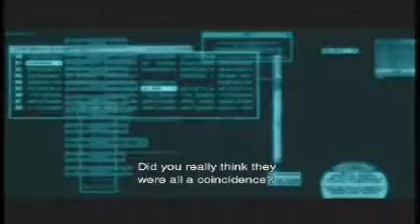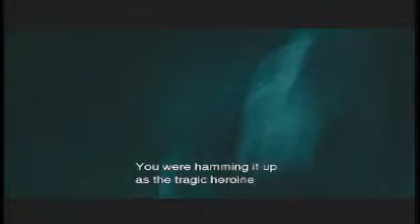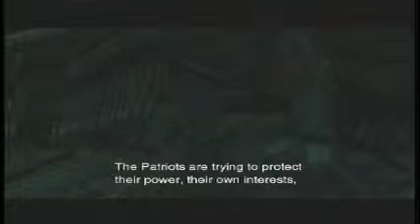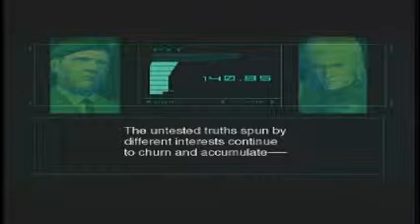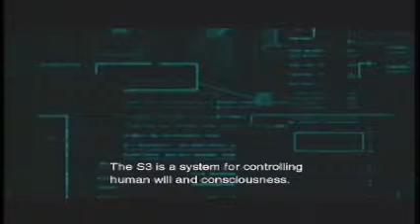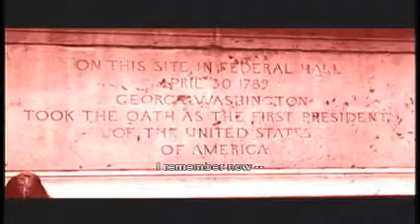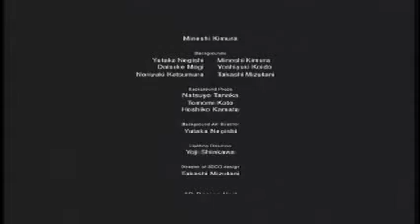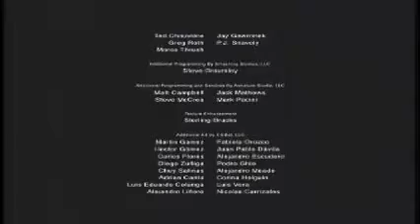MGS2 Walkthrough Finale (3/3): The Sons of Liberty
Hey guys and gals! I'm bringing you the final part of the finale of my Metal Gear Solid 2: Sons of Liberty walkthrough. It was a great journey to this point, and  so many things get revealed by GW and Solidus Snake as well as a little surprise from me. Don't forget to answer the QOTD: what should my next walkthrough be?  Have a great  day everyone!- Steve